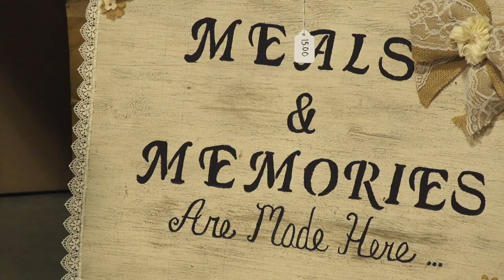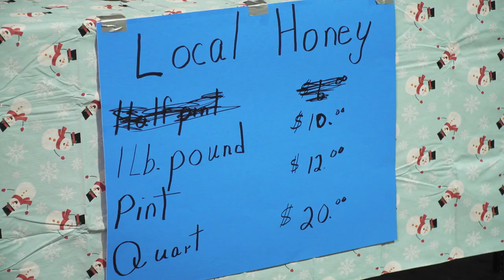East Kentucky Expo Center Artisan Festival 2018